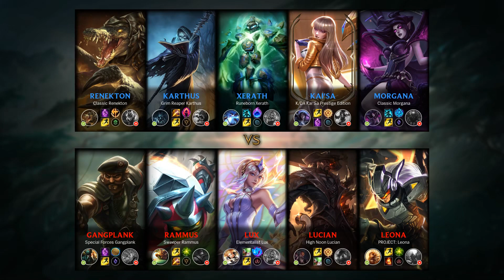Lux Mid vs Xerath - KR Master Patch 9.19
- Runes: 00:18 (Summon Aery)
- Damage dealt: 25:09
- Ability & Build: 24:58
- Skin: Elementalist Lux